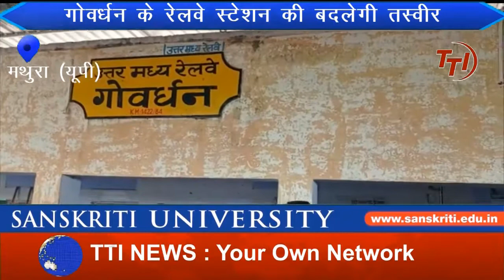DRM Agra Govardhan Inspection | गोवर्धन रेलवे स्टेशन की बदलेगी तस्वीर | बनेगा आदर्श | टीटीआई न्यूज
Report Rishabh Kaushik
मंडल रेल प्रबंधक सुशील कुमार श्रीवास्तव ने गोवर्धन रेलवे स्टेशन का निरीक्षण किया। इस दौरान रेलवे विभाग के सभी अधिकारी व कर्मचारी मौजूद रहे।
मंडल रेल प्रबंधक सुबह अपनी स्पेशल ट्रेन से गोवर्धन स्टेशन पहुंचे, जहां चल रहे मरम्मत कार्य व लगी टीनशेड का उन्होंने बारीकी से निरीक्षण किया।
मीडिया से बात करते हुए मंडल रेल प्रबंधक ने बताया कि आज मथुरा से अलवर तक के स्टशनों का निरीक्षण किया जाएगा। वहीं गोवर्धन स्टेशन को आदर्श स्टेशन बनाया जा रहा है।
वहीं गोवर्धन स्टेशन की कायाकल्प का कार्य निरंतर जारी है। वहीं यात्रियों को अच्छी सुविधा मिल सके और कोई भी दुर्घटना न हो। इसके मद्देनजर स्टेशन पर बने रेलवे पुल की क्षतिग्रस्त सीढ़ियों को भी जल्द दुरुस्त किया जाएगा।
मंडल रेल प्रबंधक द्वारा बताया गया कि यात्रियों के दबाव को देखते हुए स्टेशन पर जल्द ही रेलवे पुलिस फोर्स की भी एक टुकड़ी की तैनाती की जा सकती है। वहीं स्टेशन पर यात्रियों की पेयजल की समस्या के मद्देनजर पेयजल की आपूर्ति के लिए एक पानी का बोरिंग कराई जा रही है, जिससे स्टेशन की पेयजल समस्या का निदान जल्द हो सकेगा।